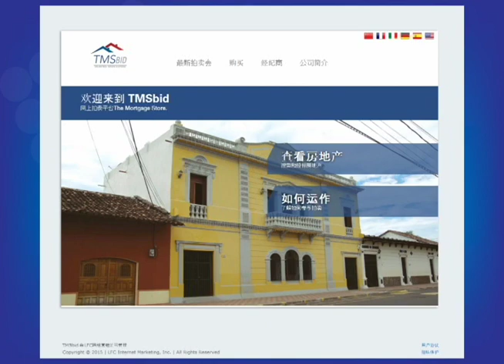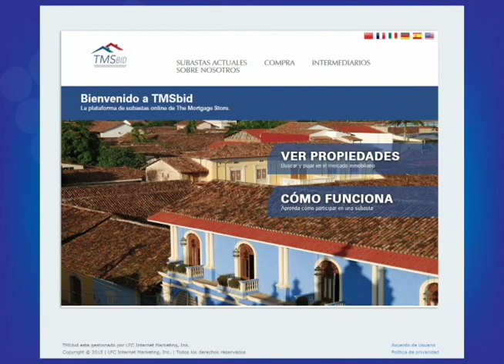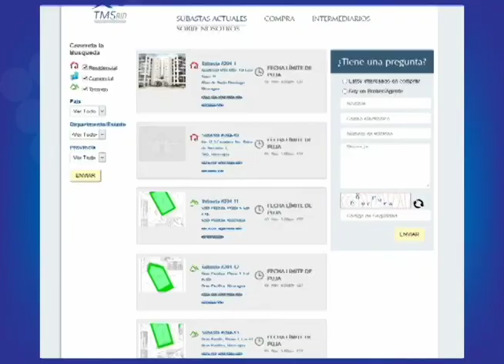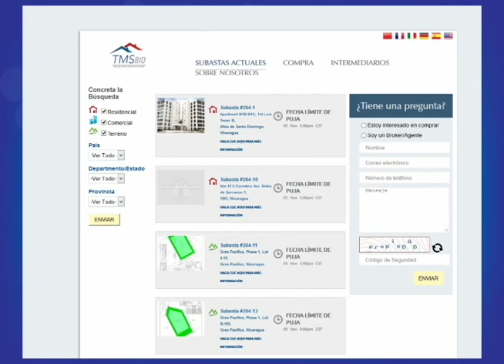Cuentas Claras: La subasta electrónica de propiedades